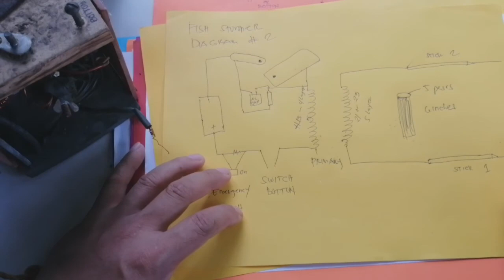Diagram #2, Fish stunner, aparato condenser type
How to make fish stunner digram #2